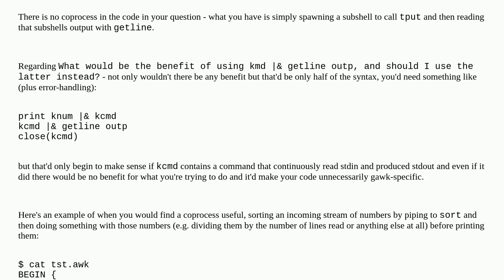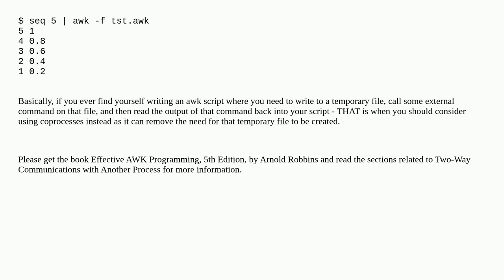Coprocesses and two-way pipes in awk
A special thanks goes out to the community

  awk